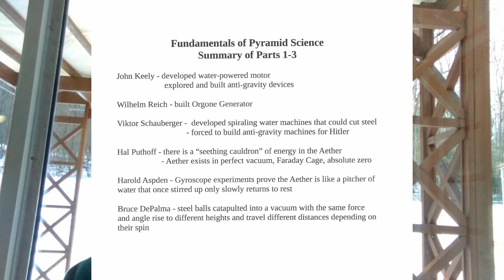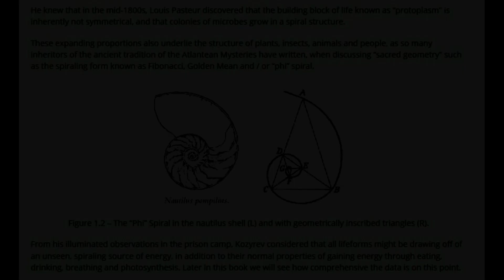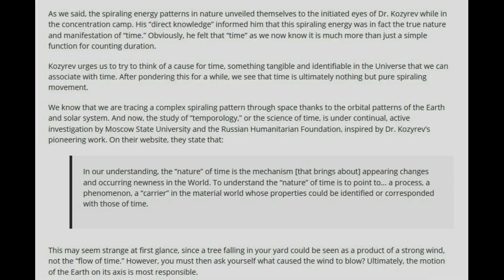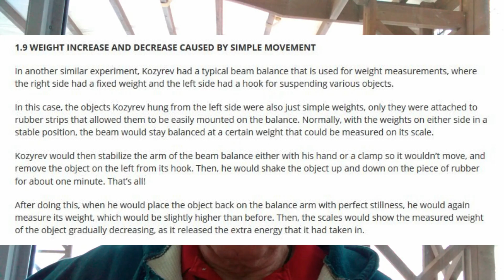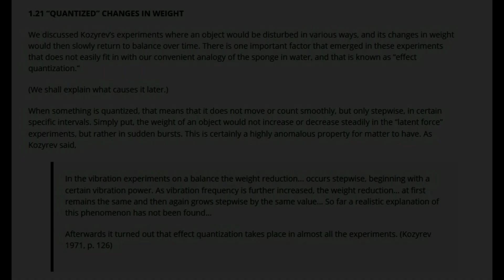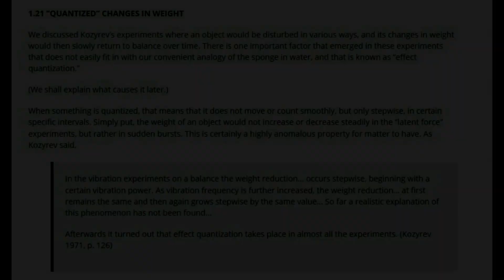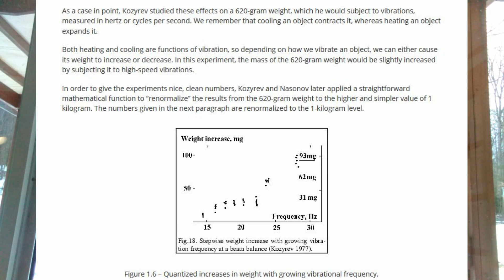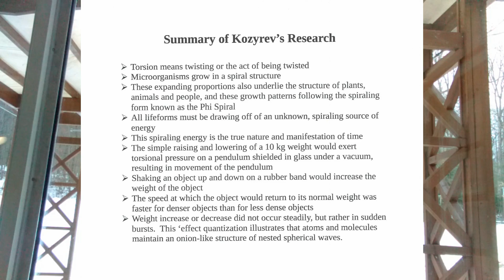Kozyrev's Torsion Field Research - Fundamentals of Pyramid Science - Part 4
This video explores the pioneering research into torsion fields of Dr. Nikoli Kozyrev, a 20th century Russian astrophysicist.  Experiments done by Dr. Kozyrev prove the existence of torsion fields, that matter gains and  loses weight through perturbation with frequencies, and that the weight of an object decreases or increases at specific quantized amounts.